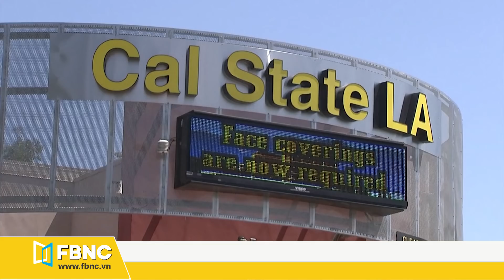Tin thế giới nổi bật hôm nay 18/5/2020| Cựu tổng thống Obama chỉ trích ứng phó đại dịch của TT Trump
Tin thế giới nổi bật hôm nay 16/5/2020 trên kênh FBNC gồm những tin tức nổi bật:
00:00  Headline
00:26 Người giàu Madrid biểu tình chống chính sách xử lý khủng hoảng của chính phủ
01:18 Đức kêu gọi Ba Lan, Cộng hòa séc sớm mở cửa biên giới
02:06 Bộ trưởng y tế Brazil từ chức, không đưa ra bất cứ lý do nào
03:42 Cựu tổng thống Obama chỉ trích ứng phó đại dịch của Tt Trump
04:49 Canada sẽ xem xét hỗ trợ thêm cho các hãng hàng không
06:23 Lo sợ covid-19, hệ thống đại học lớn nhất Hoa Kỳ cho sinh viên học trực tuyến
08:05 J.c.penney – hãng bán lẻ 118 năm tuổi của Mỹ phá sản
09:03 Nghi phạm cuối cùng trong vụ diệt chủng Rwanda bị bắt
09:55 Lửa nhấn chìm một nhà kho phía đông London
10:25 11 lính cứu hỏa bị thương trong vụ cháy cực lớn ở los angeles
10:58 Mưa lớn gây lũ quét tại thành phố Milan,Ý
11:34 Nghệ sĩ ý thắp đuốc biểu diễn gửi thông điệp hy vọng

105 Tôn Dật Tiên, Phường Tân Phú, Quận 7, TPHCM
FBNC
ĐỒNG TIỀN THÔNG MINH - CUỘC SỐNG THÔNG MINH